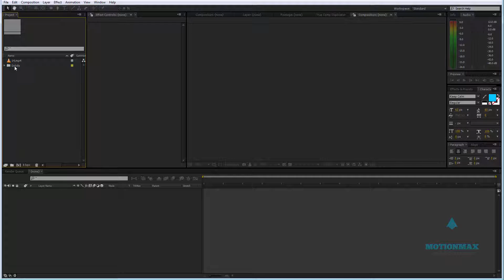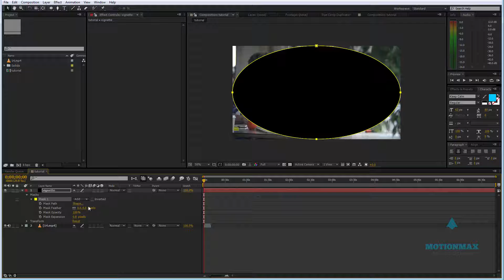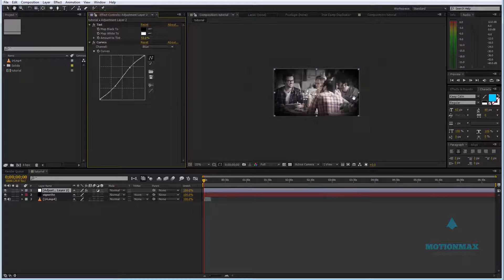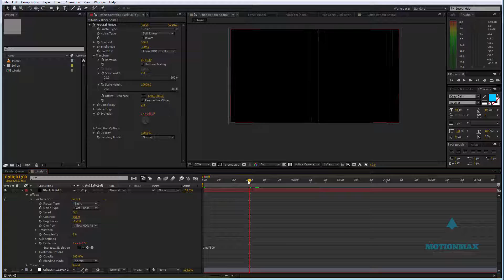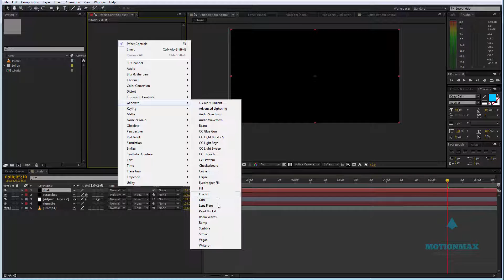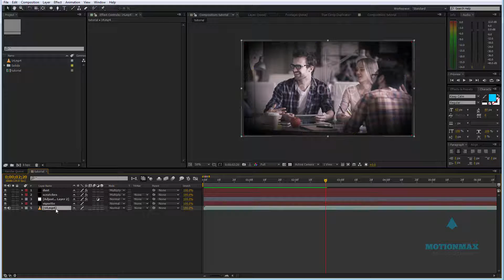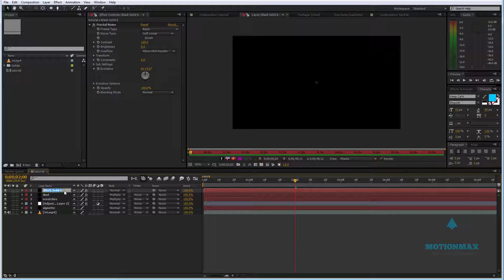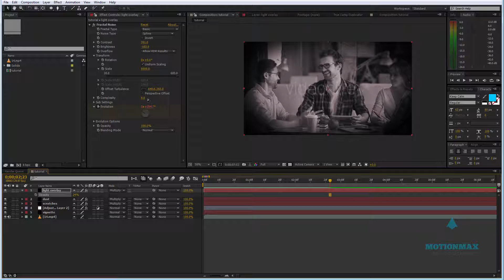after effects tutorial - fractal noise tutorial 02- Creating dust and scratches and old film look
in this tutorial I explained creating of dust , scratches and lines over the video along with making old video look using fractal noise and other plugins i hope you guys like it